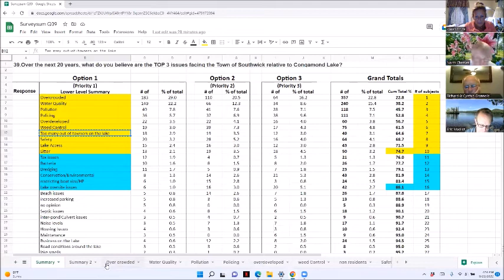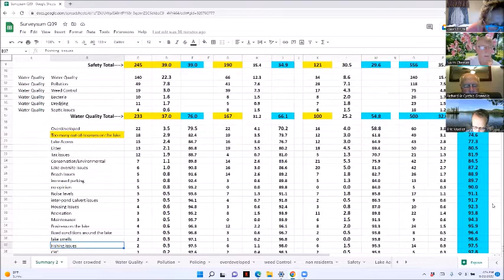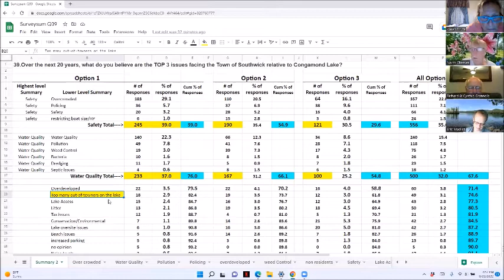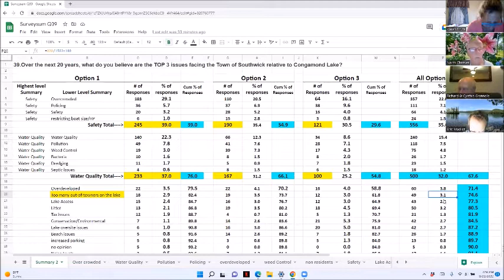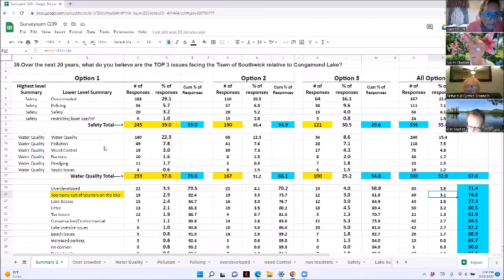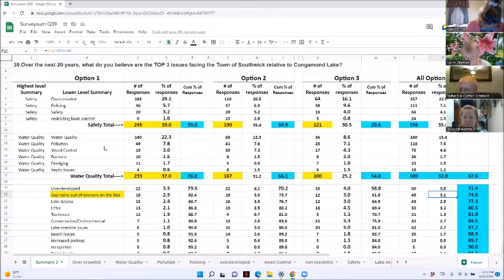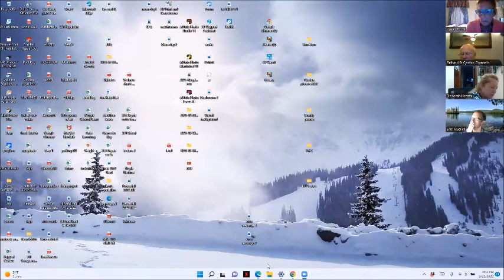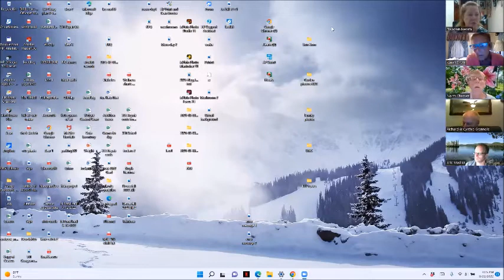Lake Management Committee Meeting September 22, 2022